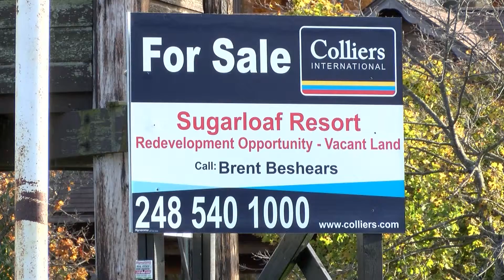Company buys land once tied to Sugar Loaf Resort